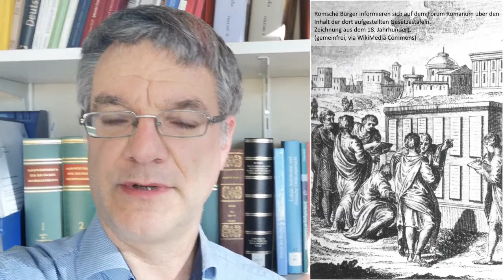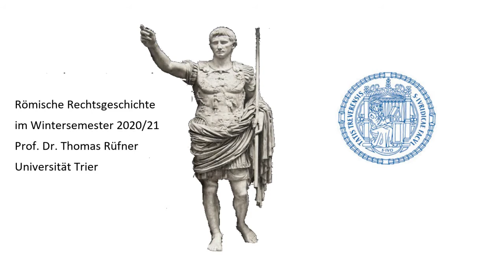Eine Antwort und eine Frage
Das kurze Video gibt nähere Informationen zur Prüfungsform der Digestenexegese und verbindet dies mit einer Aufgabe zur Vorbereitung auf die nächste Einheit: Lesen Sie auf Arbeitsblatt 2 - verfügbar auf stud.ip und auf Google Drive unter

- den Text von Quelle 3, lex XII tabularum, Tafel VIII, § 9 und versuchen Sie, folgende Fragen zu beantworten:
a) Was können Sie - aufgrund der Inhalte des ersten Lehrvideos und der angaben in den Quellen 1 und 2 zum historischen Kontext des Zwölftafelgesetzes sagen?
b) Worum geht es (oder könnte es gehen)  in der Norm von Tafel VIII § 9?
c) Sehen Sie Parallelen zu modernen Regelungen?